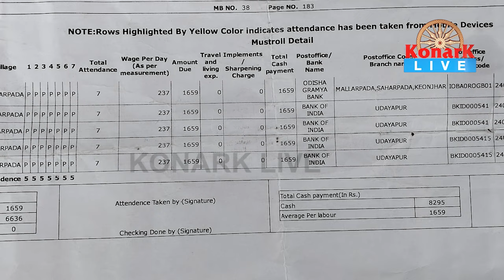ମନରେଗା ଯୋଜନାରେ ମହା ଘୋଟାଲା,କେନାଲ ନାଁରେ ଲକ୍ଷାଧିକ ଟଙ୍କାର ହରିଲୁଟ || KEONJHAR NEWS